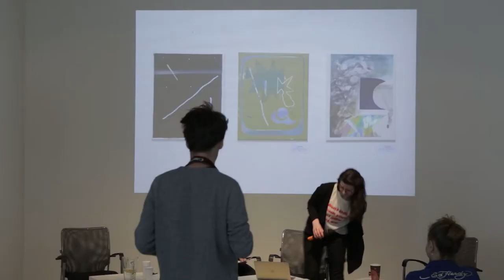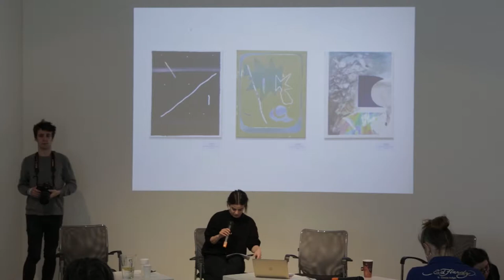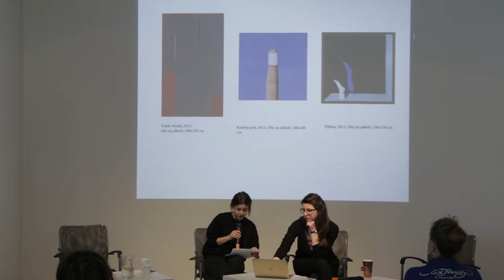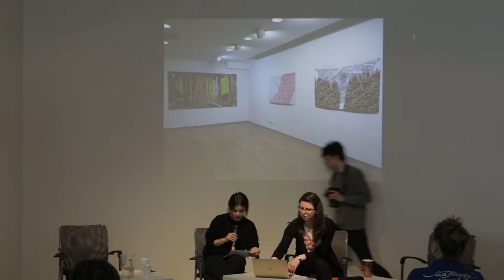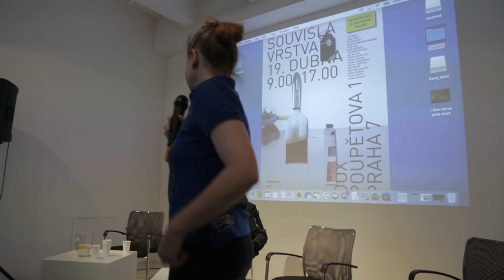Souvislé vrstvy, diskusní blok III.